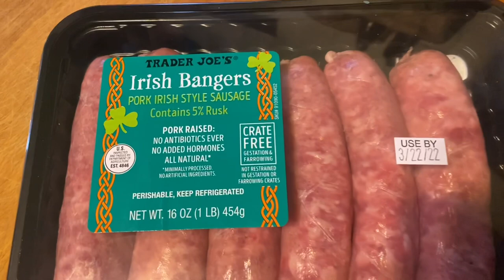Nanny’s Irish Feast Fry and MOOSE’S TOP 5 THINGS TO DO ON ST. PADDY’S DAY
In this video of IRISH FRY-UPS AND FUN TIPS OF THINGS TO DO, Nanny and Moose are all decked out in their finest Emerald Isle finery to celebrate their heritage with food and fun! Moose is in high spirits and Nanny, as usual, has a funny story to tell about her mom’s visit to Ireland in the 1970’s….as well as some funny facts about Irish foods. She has put three prior ST. Patrick’s Day videos in the Description Box below for you to watch! Enjoy the day! ❤️☘️

GREEN CANDLES AND FAIRY LIGHTS
Amazon.com